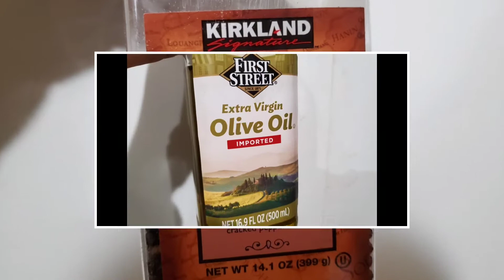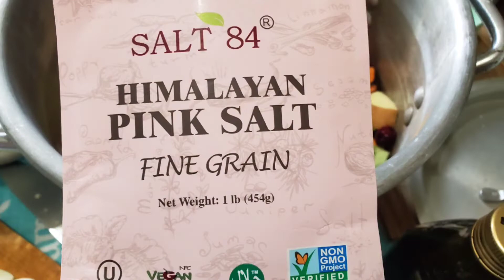ROASTED BRUSSELS SPROUTS